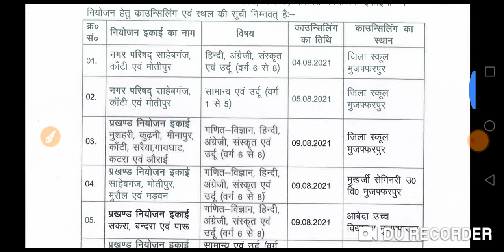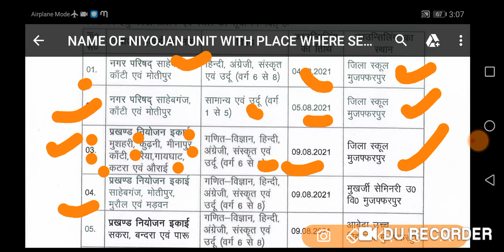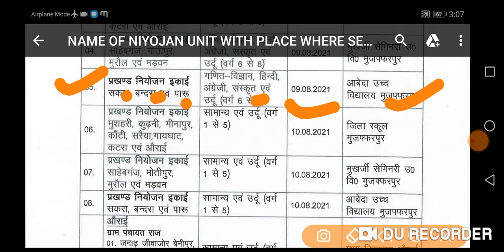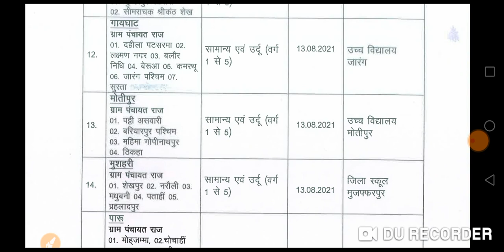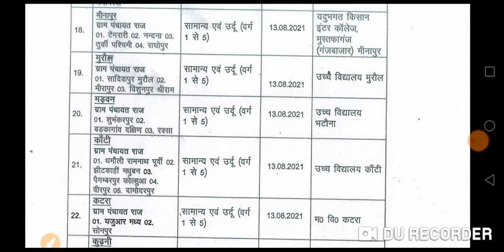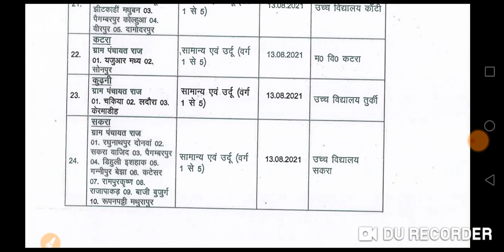अलग-अलग प्रखंडो के लिए अलग-अलग काउंसलिंग केंद्र निर्धारित।